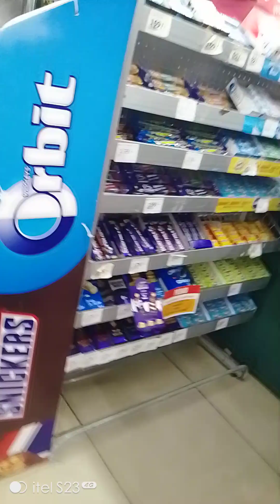Shopping at naivas supermarket